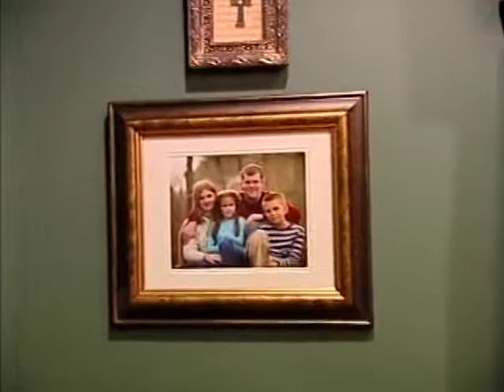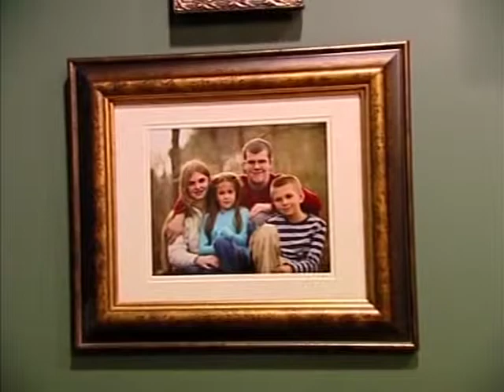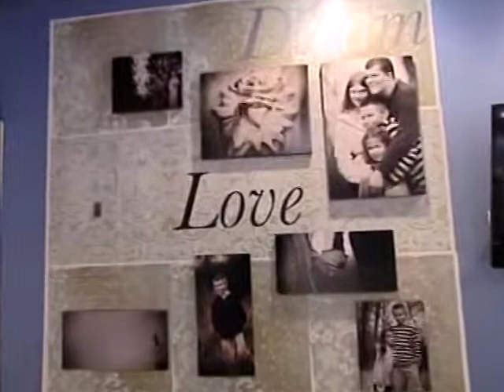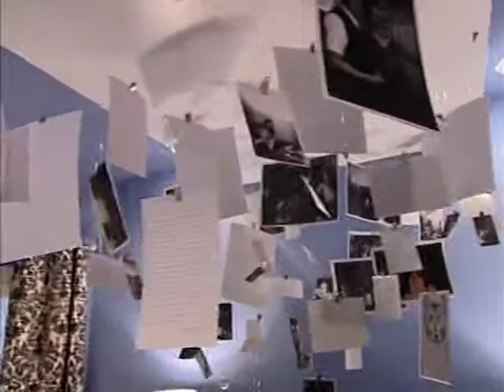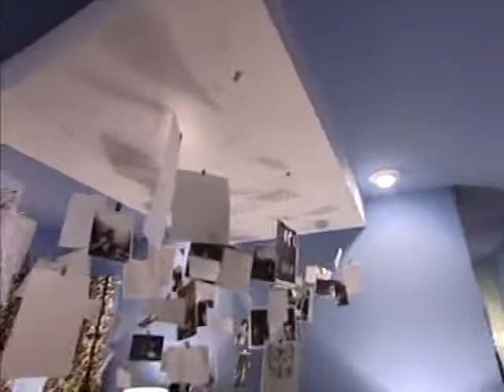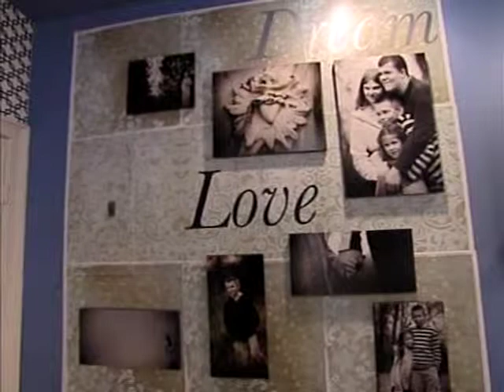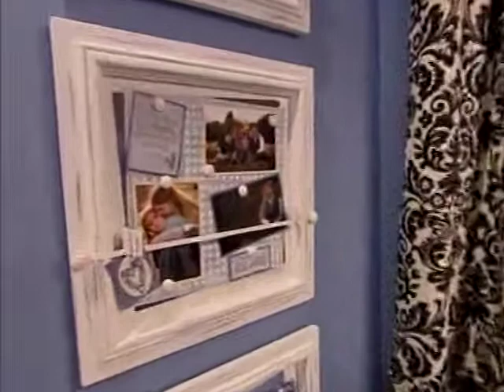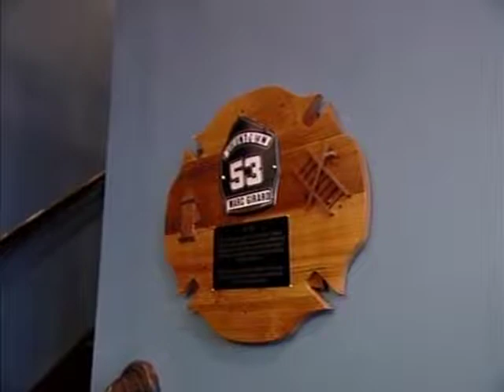New House Walkthrough Raw Footage